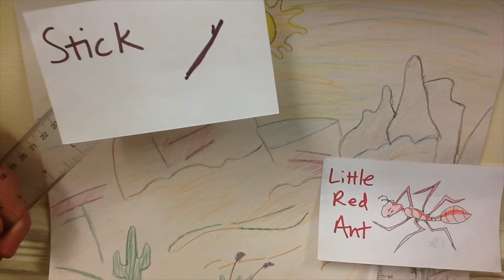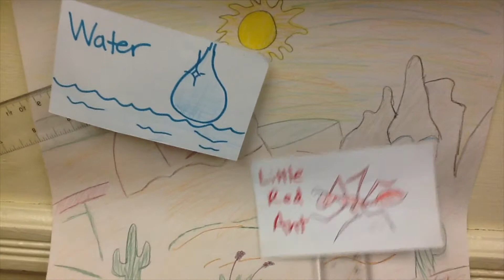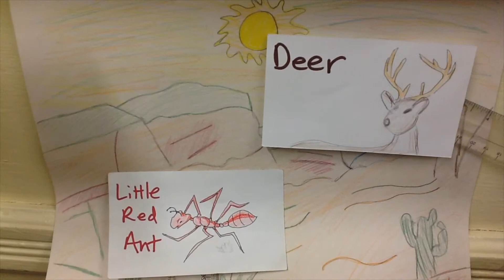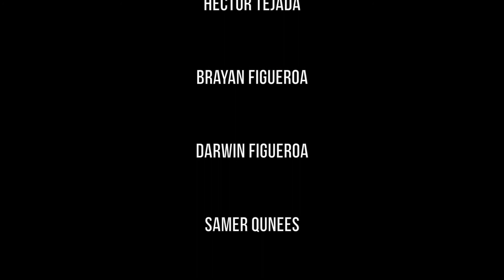The Strongest One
ESL Beginner class performing, "The Strongest One," a play based on a Zuni folktale. The Zuni are a Native American tribe from New Mexico. In the play, Little Red Ant feels small and weak, and wants to find out how to be stronger, but learns it's not so simple!